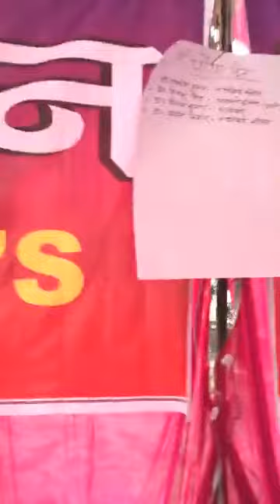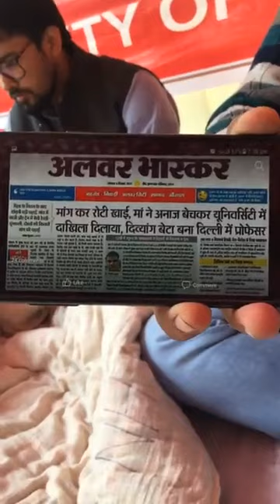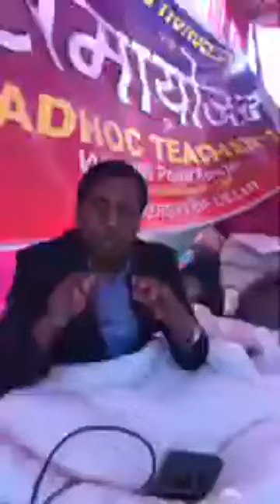Indefinite Hunger Strike of समायोजन for Adhoc Teachers.